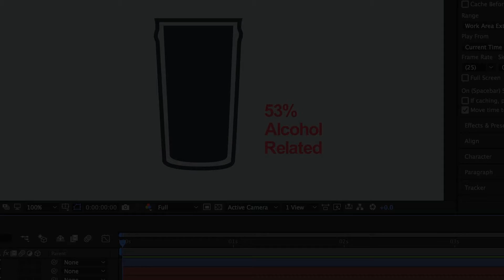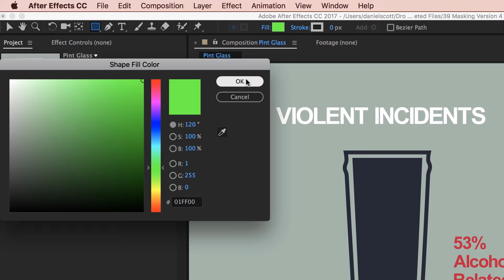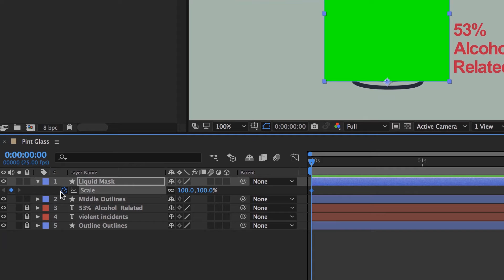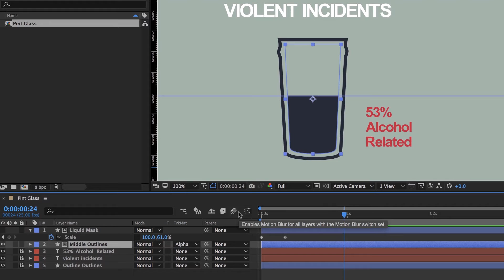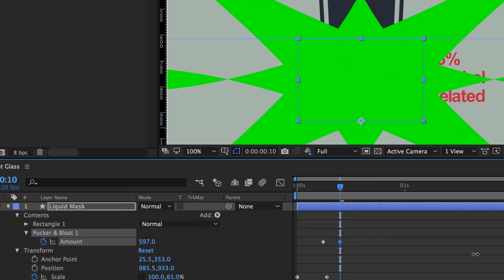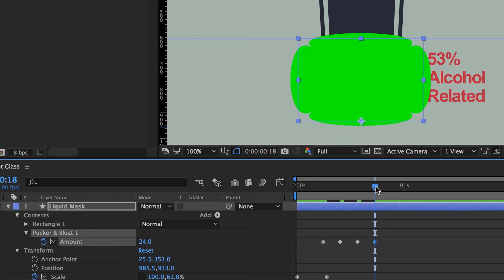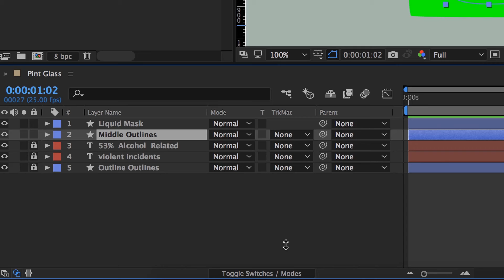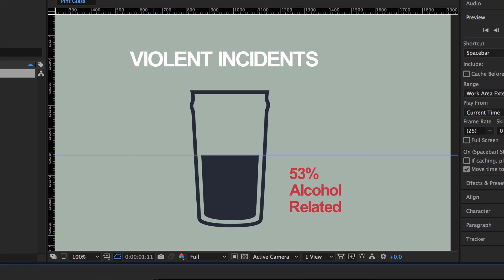Filling up a pint glass with a mask - Animated Infographic Tutorial [39/48]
Hi there, in this tutorial we're going to look at masking that inner liquid. We're also going to try and do that little liquidy bounce thing that's part of that as well. So let's go and do that now in this tutorial.

39/48 Filling up a pint glass with a mask - Animated Infographic Tutorial by Bring Your Own Laptop, get your free downloadable exercise files and printable PDF